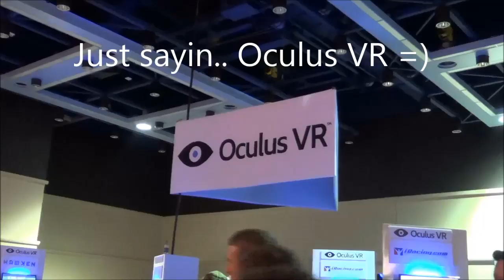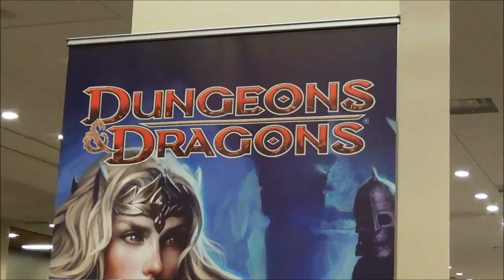PAX Prime - Day 3 Sights and Sounds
It's our last day of PAX as other commitments prevent us staying for Monday. Still, there was a lot to be done.. we met a jumping goat, watched a car drive around, and hunted down trophies of our time at the show.